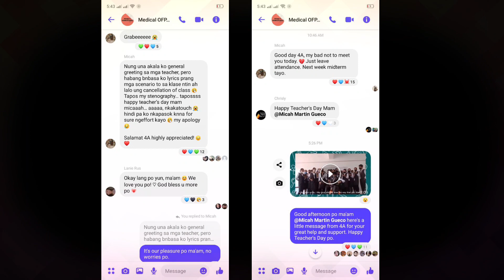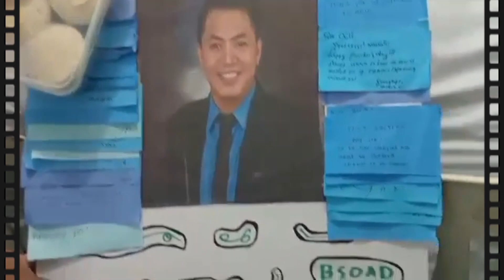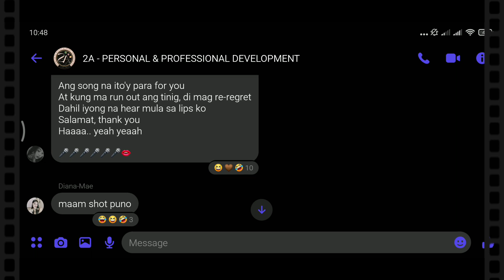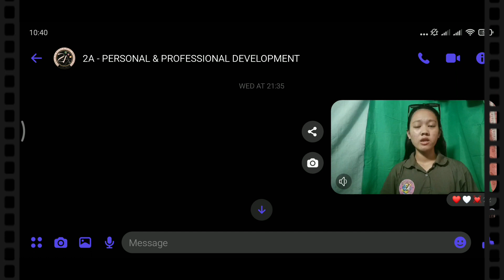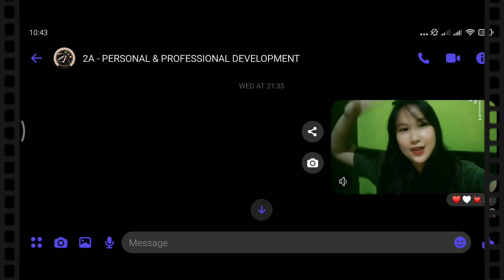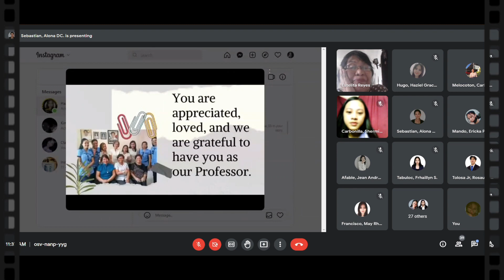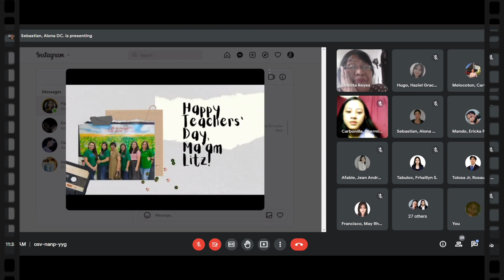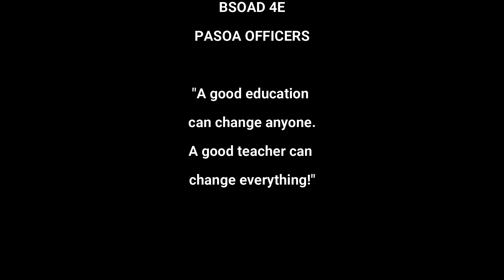PASOA’S Compilation - Teacher’s Day Edition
To all BSOAD students, we are grateful to you for celebrating the recent teacher's month with us and making extra efforts for our lovely professors.

We hope to make your day, so we will give you the last episode of our Teacher's Day vlog. Watch it with your friends and reminisce the memories you have shared that special day.

Keep safe, PASOAnians!